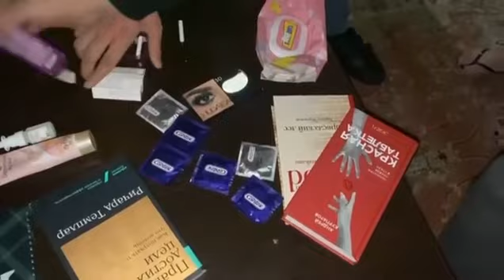Девушек с пониженной социальной ответственностью задерживали в Мангистауской области